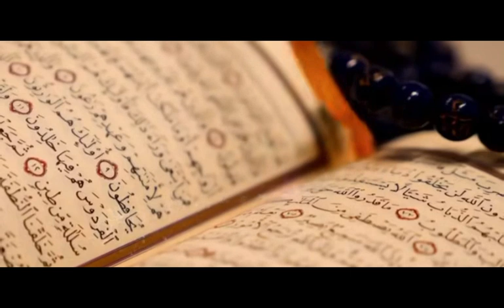Qaum e Jabareen Ka Qisa | The Untold Story of Qaum e Jabareen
Qaum e Jabareen Ka Qisa | The Untold Story of Qaum e Jabareen | Qaum e Jabareen#shorts

islamic video
islam
islamic videos
islamic
islamic lectures
islamic whatsapp status video
islamic shorts
islamic video status
islamic cartoon
shorts video
islamic reminder
islamic songs
islamic reminders
islamic status
islamic content
islamic songs for kids
short video
muslim videos
islamic whatsapp status
ramadan videos
islamic kids
islamic waz
islamic song
islamic quiz
islamic guidance

, islamicvideo , islam , islamic , islamicquotes , allah , muslim , quran , islamicstatus , alahazrat , islamicvideos , islamicpost , islamicquote , makkah , islamicposts , allahuakbar , muslimah , sunnah , naat , madina , raza , imam , naatshareef , hijab , muhammad , literasi , ahmed , khan , khwaja , islamicreminders , subhanallah , @AJ.Official @HafizAhmedRazaQadri @hamzasheikhsabherwal @HafizTahirQadri Qaum e Jabareen Ka Qisa**:** Uncover the powerful and mysterious story of Qaum e Jabareen in this insightful video. Learn about Qoum e Jabbarin—a nation blessed with immense strength and prosperity, yet their arrogance led to their ultimate downfall. Explore how this Islamic history reveals the fate of those who defied Allah's commands, turning their legacy into a lesson from history. Who were the nation of giants? How did they rise and fall? This video dives deep into Quranic stories and the destruction of Qaum e Jabareen, offering a glimpse into the ancient civilizations that once ruled the earth. Perfect for those interested in Islamic stories, Qoom e Madyen, Bani Israel, and the powerful Qoum Jabbarin.